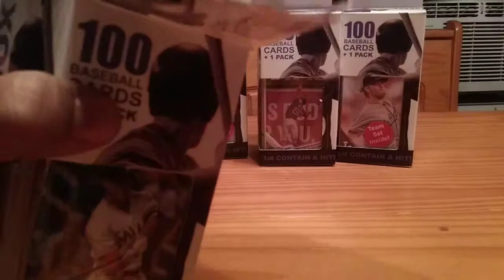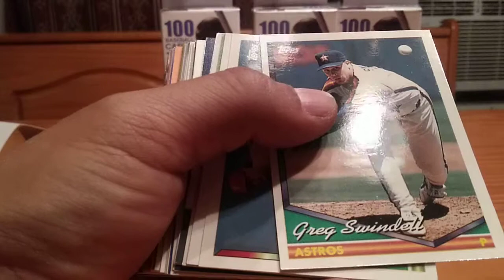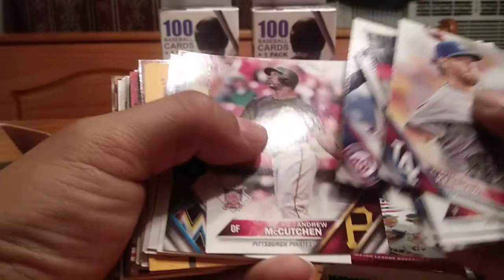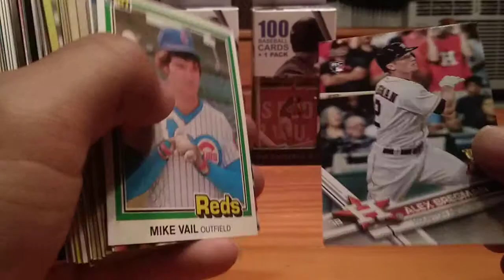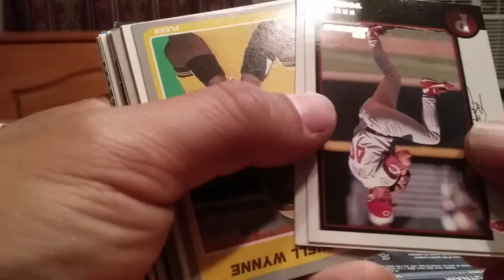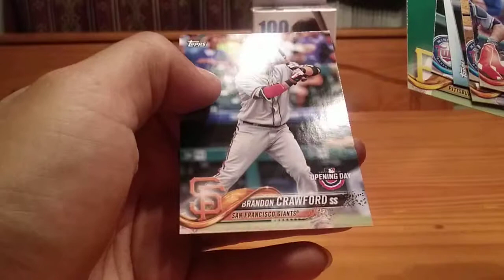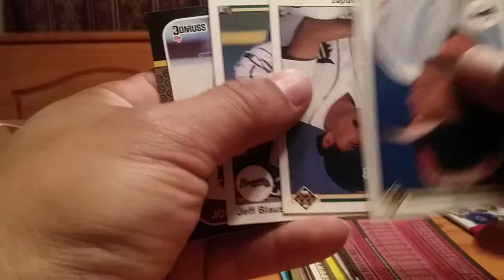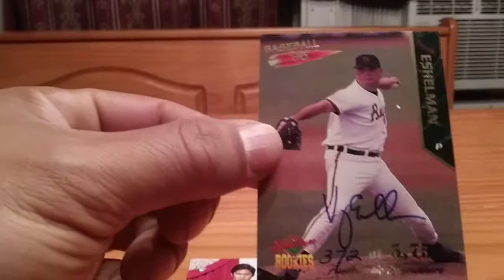We open 4 more Walgreens Baseball Card boxes. Will we go 0 for 8 on the hits?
We open 4 more Walgreens Baseball Card boxes. Will we go 0 for 8 on the hits? MLB Topps Donruss Fleer Score Upper Deck Rookie Angels Ohtani Auto